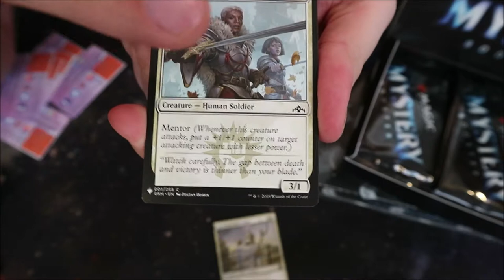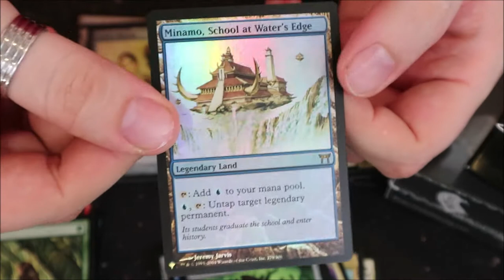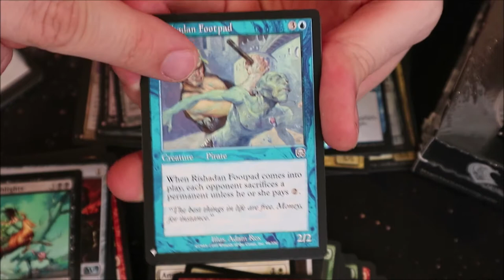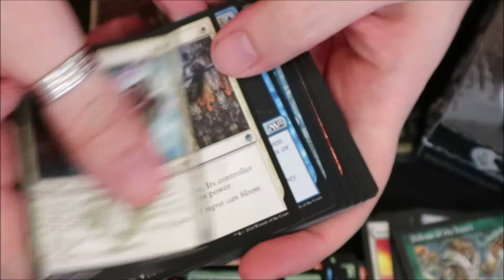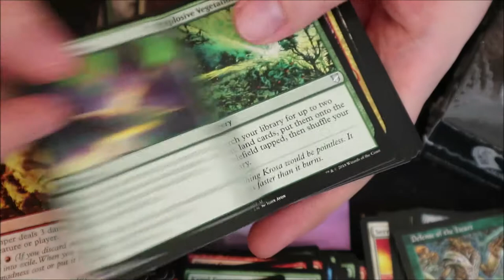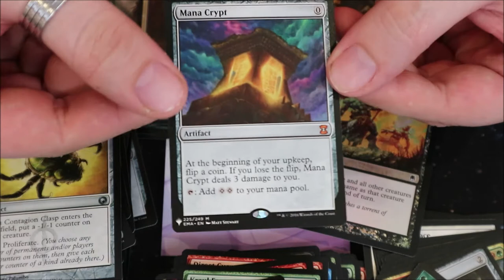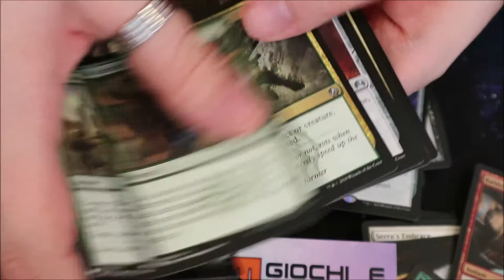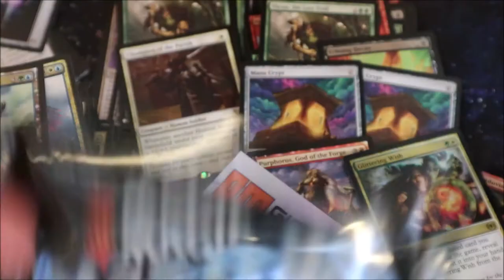MTG, Mystery Booster! Apriamo 2 display e vediamo cosa troviamo!! DOUBLE MANA CRYPT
Questo fantastico set aperto per voi, ad un giorno prima del blocco totale imposto dallo stato per il COVID-19!

Ci scusiamo in anticipo per alcuni strafalcioni detti, ma non avevamo visto nessuno spoiler di questa serie e quindi non sapevamo tutto :-)

Ma queste due Mana Crypt uscite dallo stesso box?!?!?